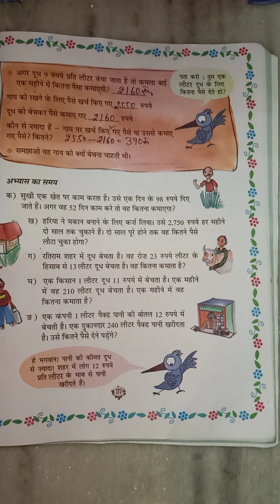Class5/Math/प्रश्नावली 13 गुणा और भाग के तरीके/Ways to multiply and divide/Solutions/Page177/part 6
in this video we shall learn to solve sum of chapter 13 Guna aur bhag ke tarike from 5th class math book ganit ka Jadu